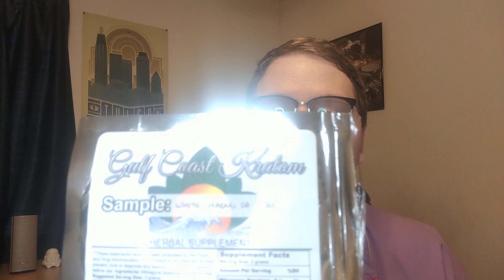Gulf Coast Kratom Review! 5/5 Spotlights